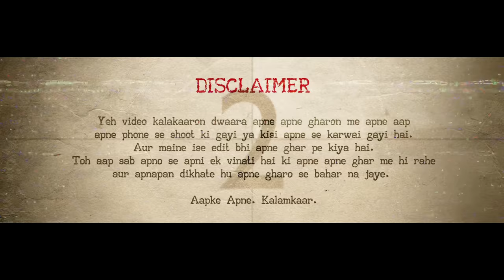L.O.C. (LINE OF CONTROL) | RAP DEMON & KARMA | KALAMKAAR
TRACK NAME - (L.O.C) Line Of Control
Artists - RAP DEMON AND KARMA
LYRICS - RAP DEMON AND KARMA
MUSIC PRODUCED BY - UMAIR
AUDIO MIXED & MASTERED BY - DEEP KALSI
VIDEO  EDITED BY - DIRECTOR GRIM
LABEL - KALAMKAAR

Operator Codes -
Airtel Subscribers to Set as Hello tune Click on Wynk music